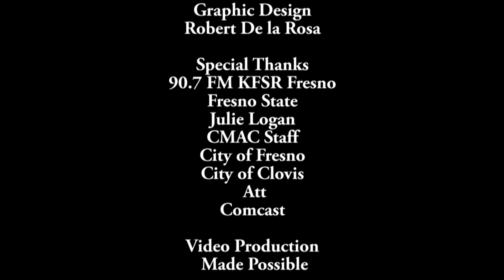TCVL 151 Alex Tavlian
On this edition of Central Valley Ledger, host Sevag Tateosian talks to Alex Tavlian, Executive Producer of San Joaquin Valley Sun.